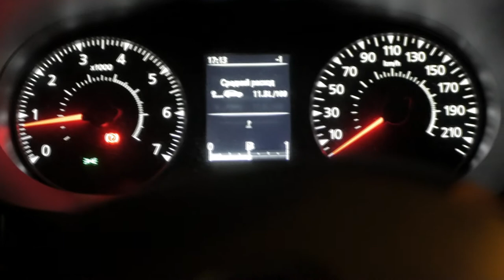Panasonic GX80/GX85 + Lumix 25mm f/1.7 lens Cinematic Video Trailer